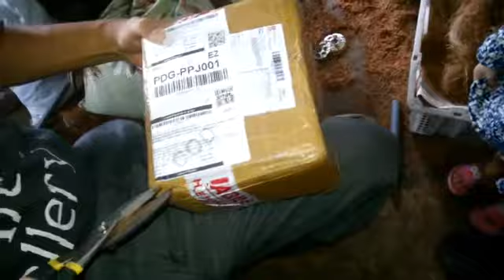30 Jenis Kaktus Sekulen Mini Unik Lewat Online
30 Kaktus Sekulen Mini Anakan Murah yang di Beli di Toko Online